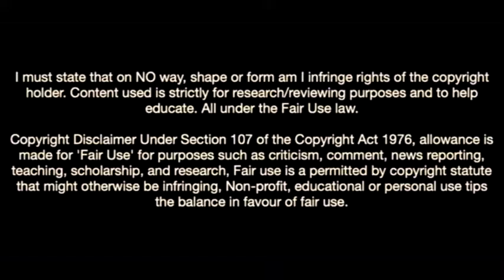Leon Dajaku-Welcome To Sunderland